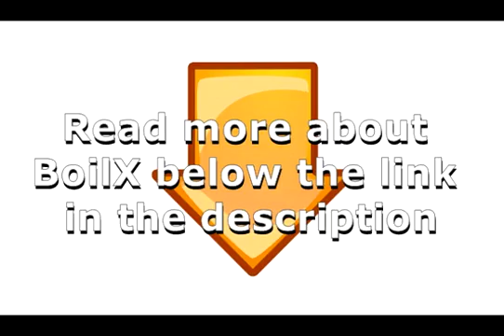How To Heal A Boil